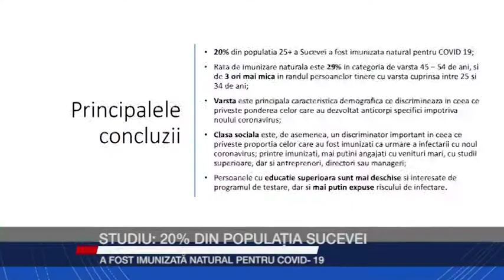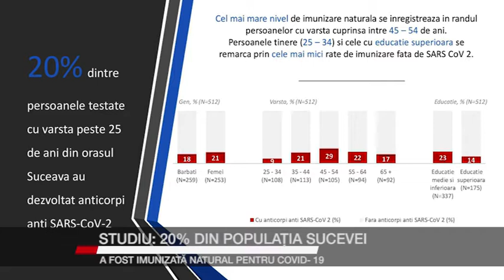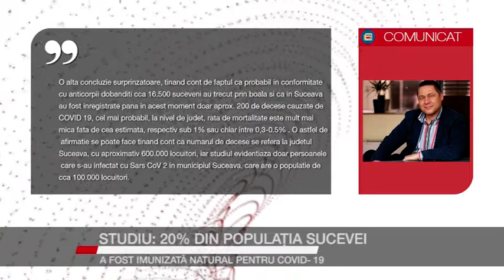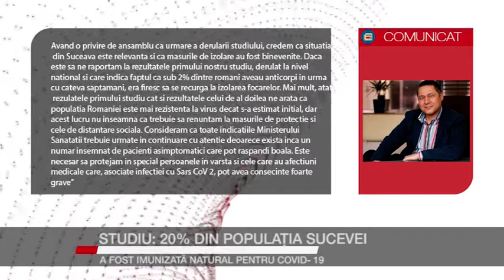Studiu: 20% din populatia Sucevei a fost imunizata natural pentru COVID 19